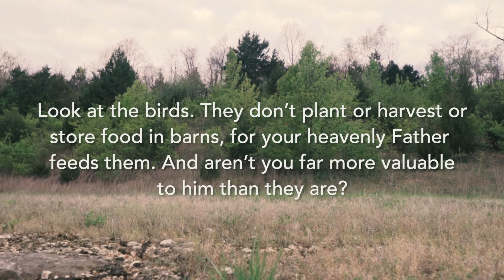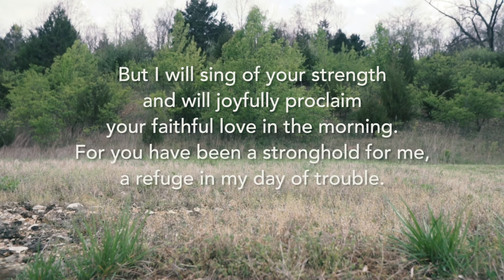Release Your Song - Quarantine and COVID-19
Look at the birds. They don’t plant or harvest or store food in barns, for your heavenly Father feeds them. And aren’t you far more valuable to him than they are?
-Matthew 6:26

What's up with my hat?
“Sozo” is the Greek word for salvation, yet its root meaning goes beyond just the forgiveness of sins. According to Strong's Concordance, Sozo also carries the idea of being physically healed of diseases and to be delivered from your enemy.

SOME OF MY FAVORITE GEAR:
My Camera (Sony a6500)
Joby 3K Gorilla Pod
Amazing Neewer Travel tripod/monopod